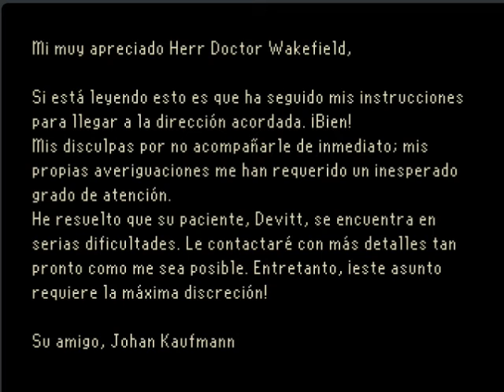the last door | encontramos una sociedad secreta | capitulo 3 parte 3